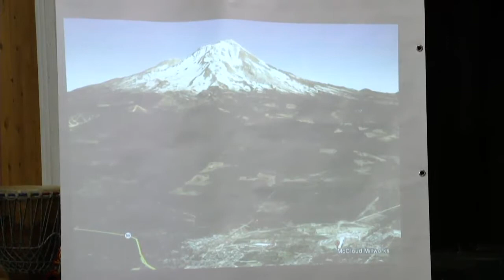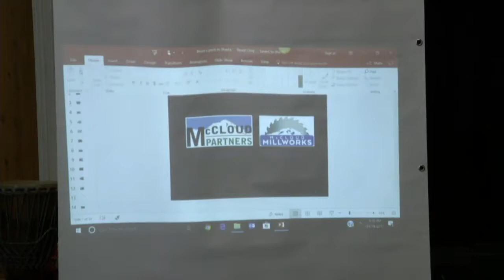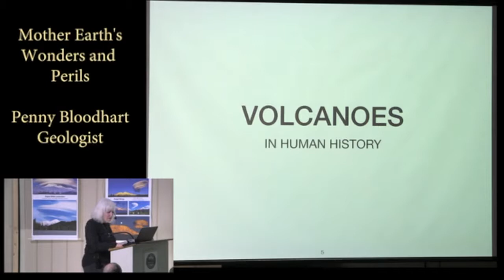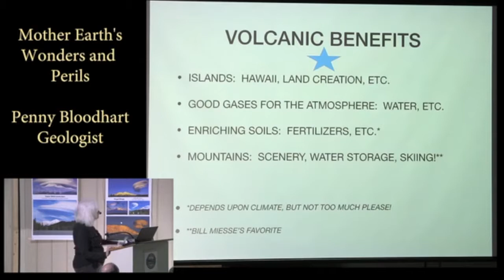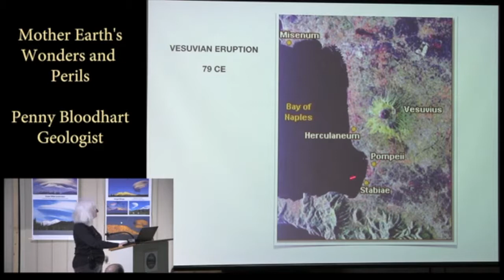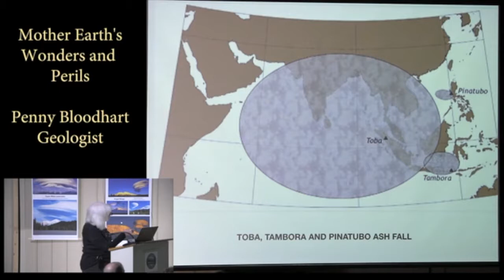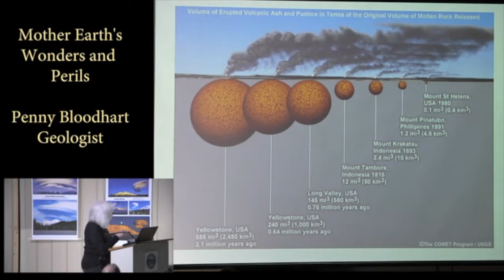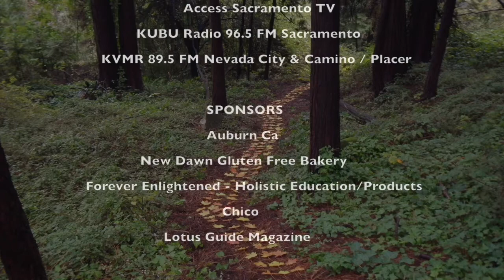GRTV #30 Mt Shasta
The Golden Road Radio Hour explores the intersection of the arts, the environment, culture, health, and technology. We are building a better future through education, community building, and positive social change.

The Golden Radio Hour is a weekly 2 hour show online and on the regional independent station, KVMR and Access Sacramento.

for more information.